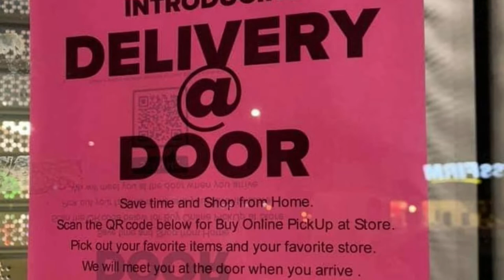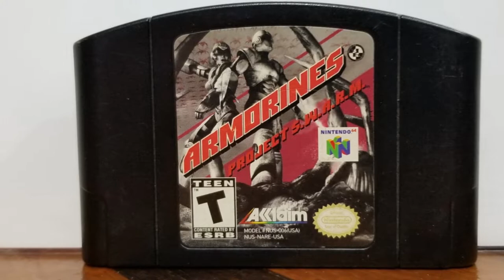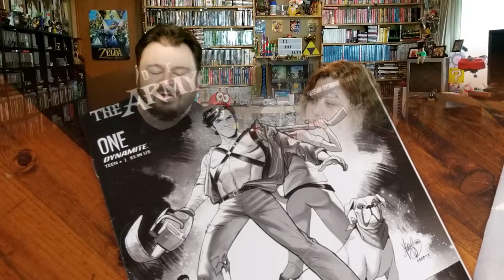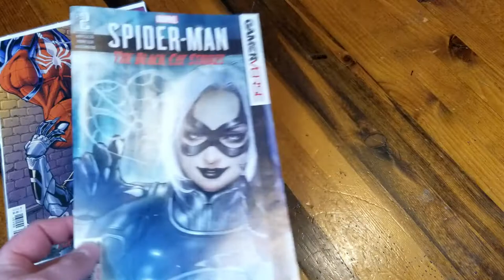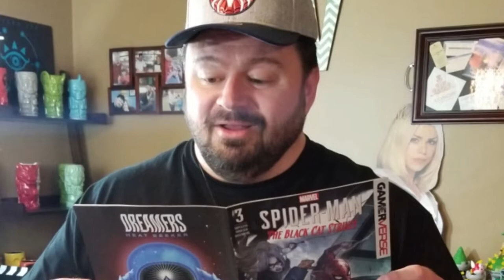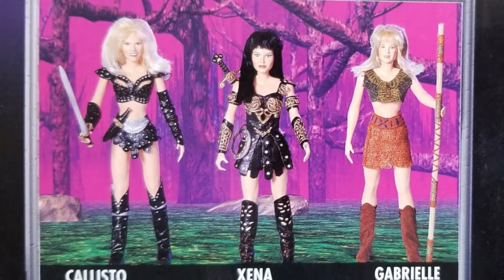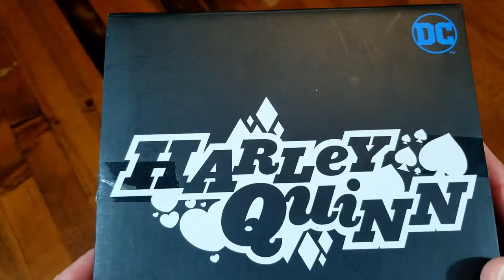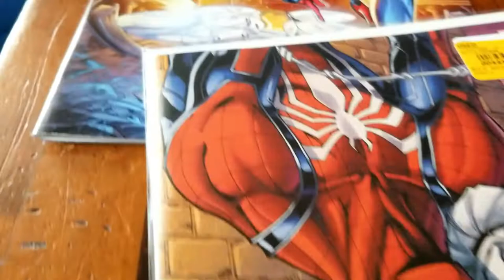TLC -- Tom & Laci Collecting -- Open World Edition! Sweeping the Sales!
The world has been slowly opening up again and the timing could not have been more perfect for sale season!  Collections are built upon incredible sales!  Not to mention, it feels like it's been so long already since we've been able to truly be on the hunt for some collectibles.
  Be safe out there; stay smart; and clean those pieces you bring into the home!

TLC Intro Art and End Credit Art by:
Pit  @GlitchyNPC

TLC Intro Animation by:
Saad Azim

Pac Man Original Theme - Cover in 10 Different Styles